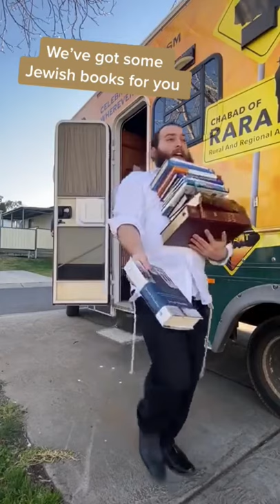When Chabad finally find your house